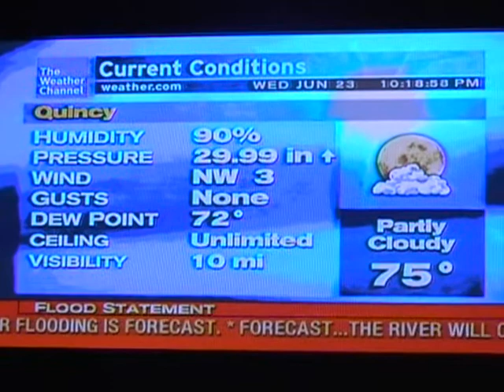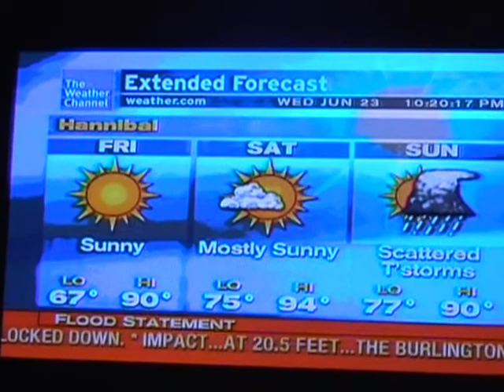WeatherStar XL - Flood Statement Ticker/Scroll on *TURBO* speed!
Haha, I turned on TWC and the flood statement ticker popped up. You'll need some fast eyes to read it...but it actually seemed faster when you watched in with your own eyes...camera lens seems to have slowed it down a bit. It was a blur on TV.